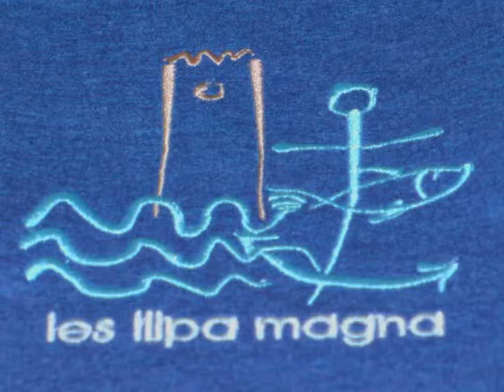Graduación 2008 (1 de 3)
Ceremonia de Graduación 2007/08 del IES Ilipa Magna.
Vídeo 1 de 3
Alcalá del Río, SEVILLA